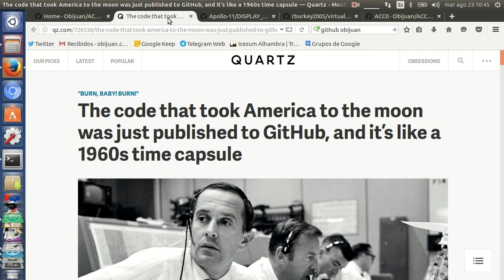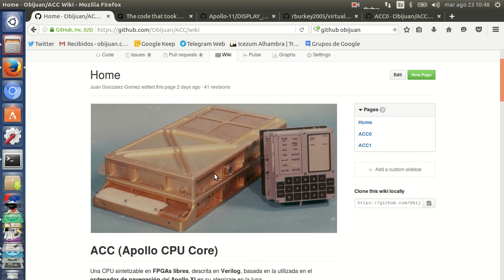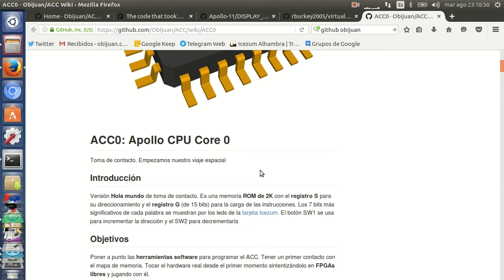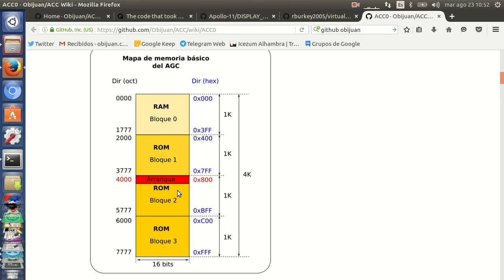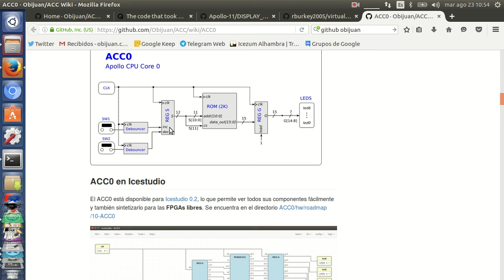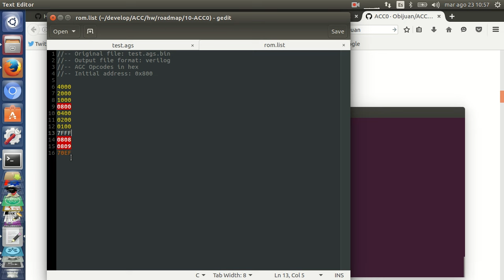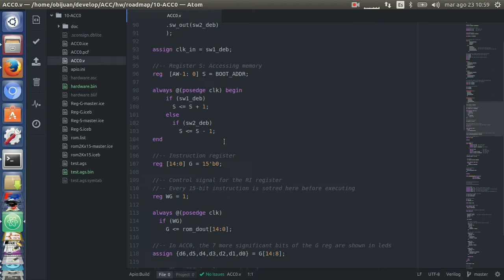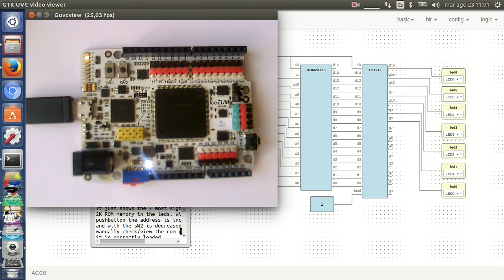Capítulo 23: ACC: Apollo CPU Core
Descripción del proyecto ACC: Apollo CPU Core: una versión de la CPU del apollo descrita en Verilog para FPGAs libres. Por un lado permite aprender sobre la apasionante arquitectura de estos ordenadores antiguos, y por otro permitirá poder usarla en nuestros proyectos maker: hacere robots o controladores usando la CPU del apollo. Muy épico :-)